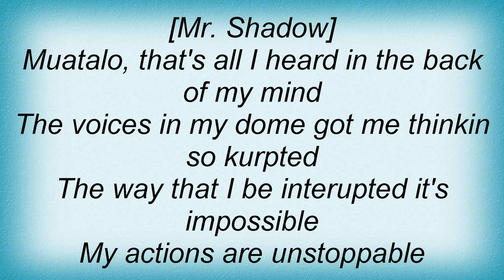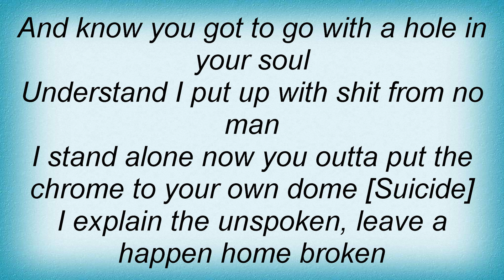Mr. Shadow - El Matador Lyrics